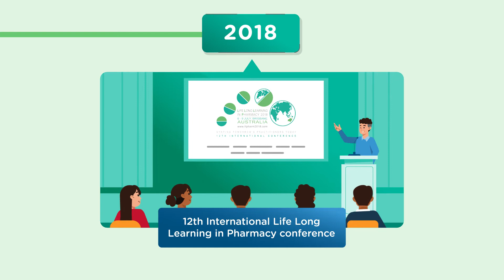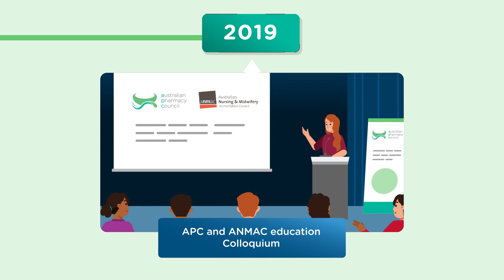Celebrating 40 years of the Australian Pharmacy Council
40 years of protecting public health - We've evolved from an examining council to the leading regulatory body in pharmacy education. Learn about the history of APC  with this short animation.

Over the year we'll be highlighting stories from those who have contributed to the APC to make it what it is today.

Head to our media hub for more about our 40th anniversary